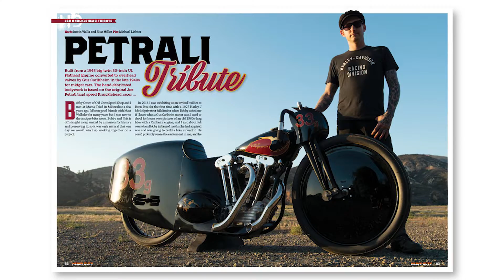Heavy Duty Magazine - September/October 2018 Edition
Get a sneak peek inside the next issue of Heavy Duty Magazine. Grab your copy today!

Go to our website for biker news, events, photos and videos - And don't forget to sign up to our mailing list to stay in the loop!